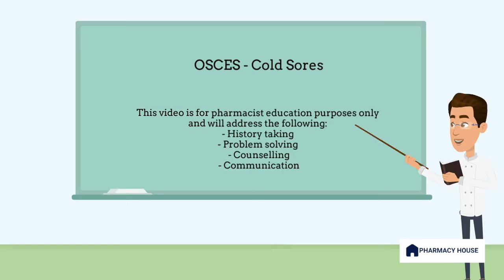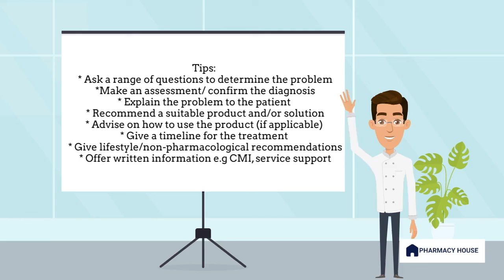Mastering OSCEs: Treating Cold Sores (Herpes simplex virus)